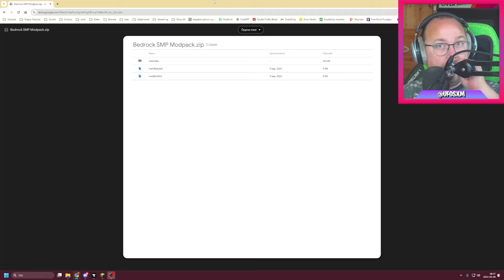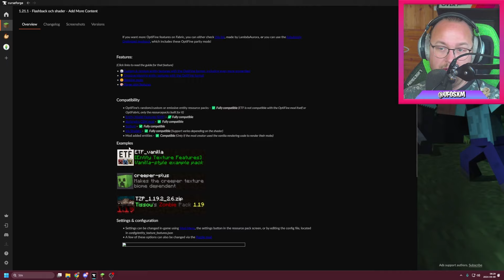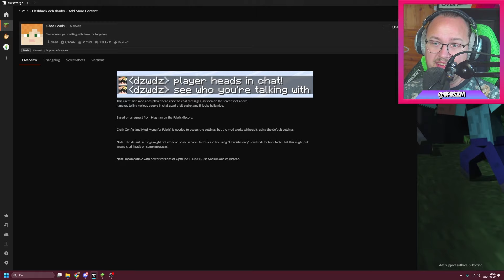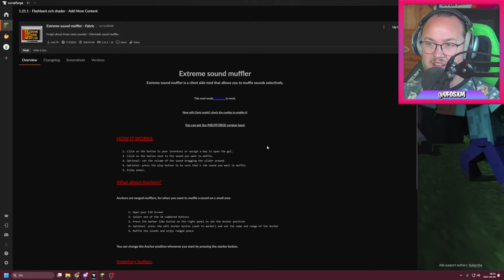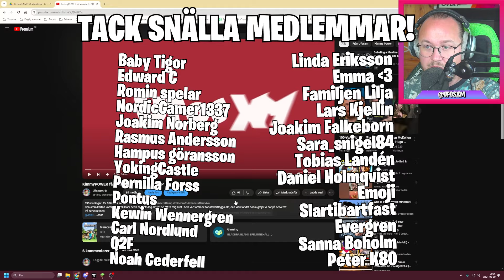Så förvandlade vi vår Bedrock SMP med moddar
I den här videon går jag igenom alla moddar vi använder på vår privata Minecraft-server, Bedrock SMP. Från voice chat och en detaljerad karta till shaders och förbättrad grafik – vi har valt moddar som ger en ny upplevelse utan att tappa känslan av det klassiska Minecraft. Perfekt för dig som vill ta din Minecraft-upplevelse till nästa nivå med lite extra funktionalitet.
På servern finns:
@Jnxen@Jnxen